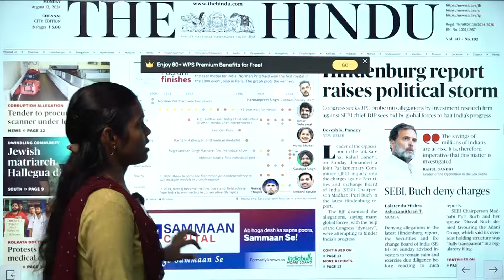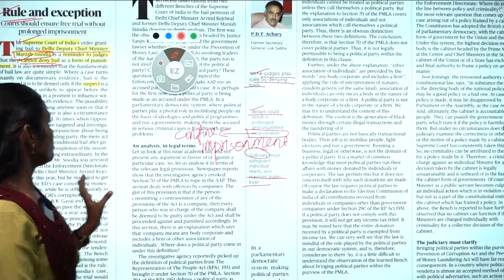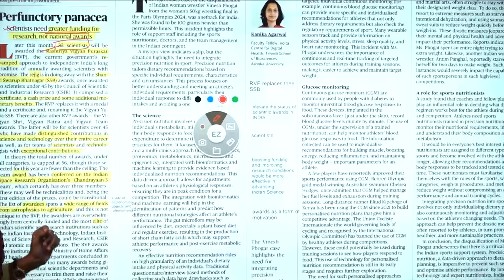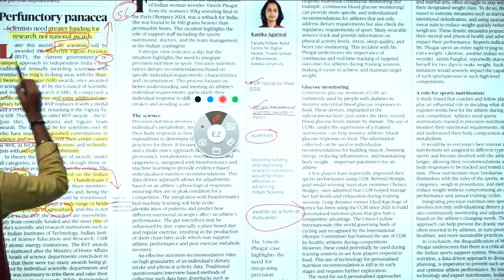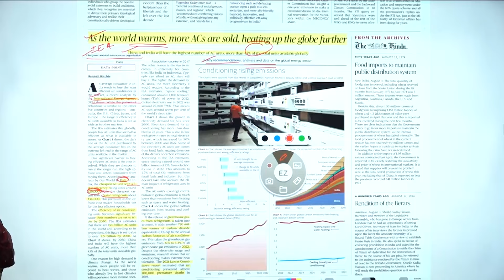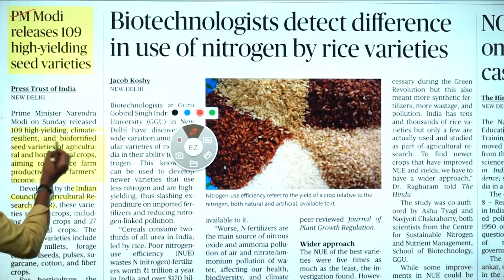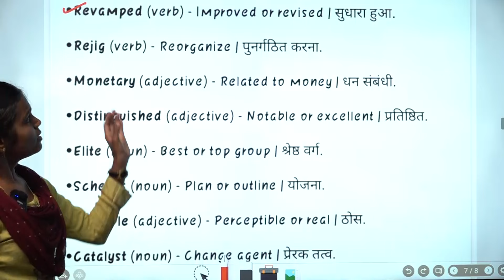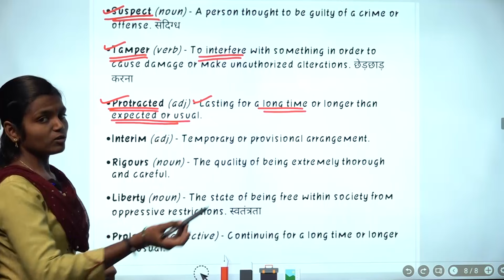NEWSPAPER AND EDITORIAL ANALYSIS - AUGUST 12 2024 | Suresh IAS Academy